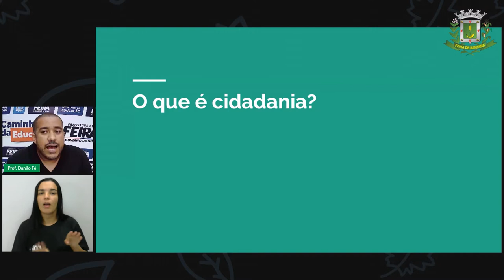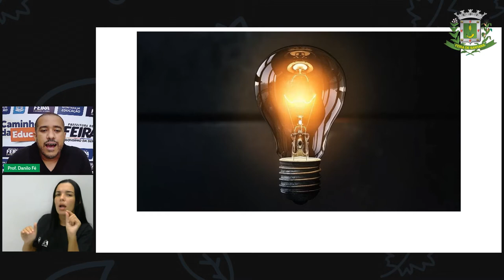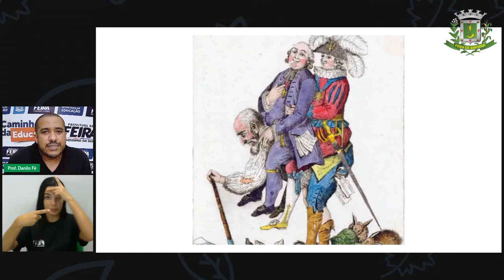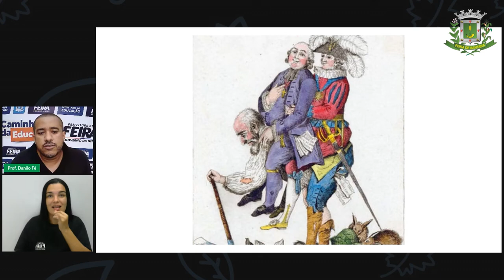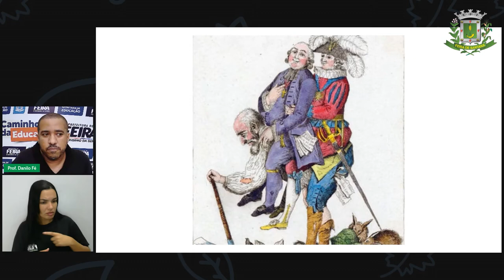8ºANO Aula 1 Prof. Danilo Fé História Iluminismo Revolução Inglesa e Francesa e Cidadania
Aula 1   8ºANO   Prof. Danilo Fé   História   Iluminismo Revolução Inglesa e Francesa e Cidadania